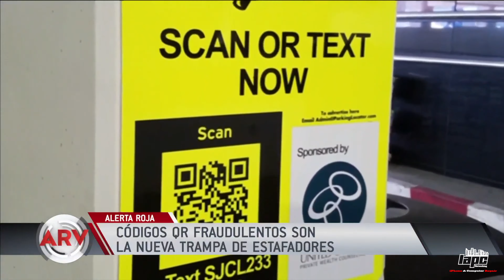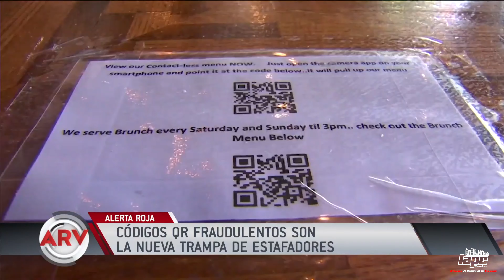CÓDIGOS "QR" FRAUDULENTOS SON LA NUEVA TRAMPA DE ESTAFADORES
Cuidado con los estafadores cuando escaseas los códigos "QR"